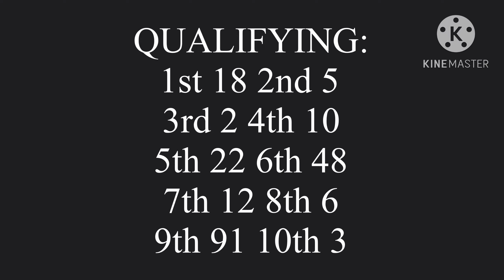MCS: Qualifying | Coca Cola 500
Peace!